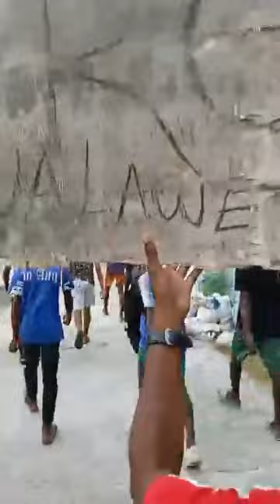URGENT CHINDINI LA SITUATION EST TRÈS DÉLICATE